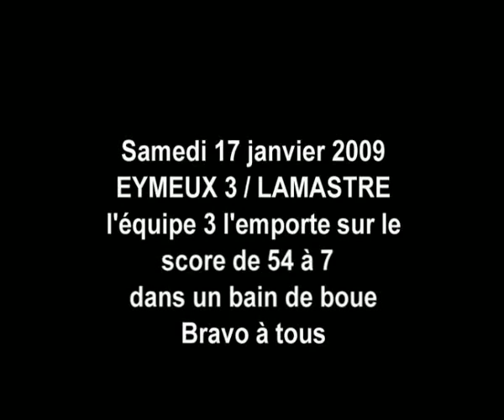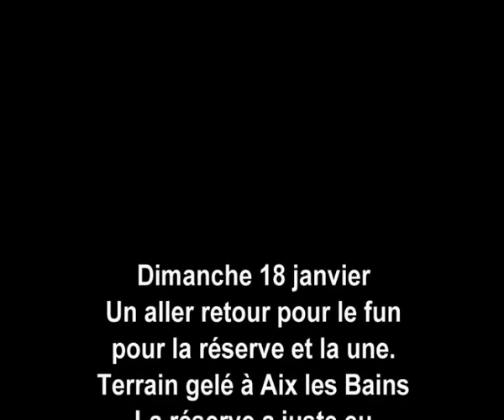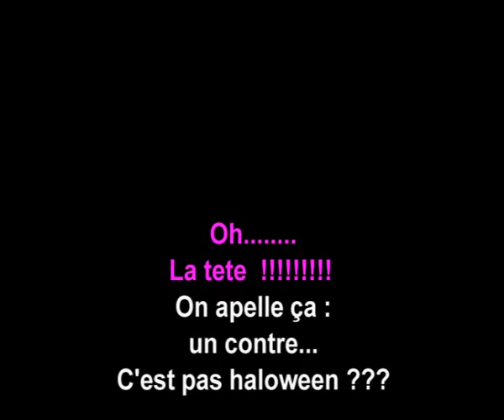LAMASTRE ET LES ANGLES A EYMEUX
Match du 17 et 18 janvier